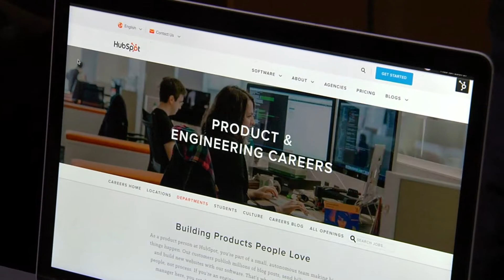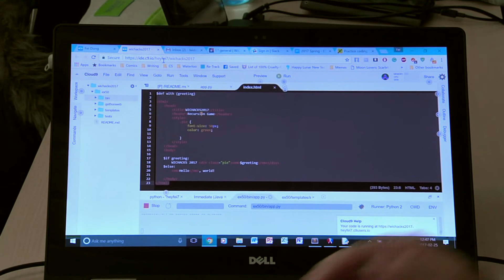Women in Computing at RIT presents WiCHacks 2017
WiCHacks is an annual 24-hour hackathon hosted by Women in Computing (WiC) at the Rochester Institute of Technology (RIT). The hackathon attracts young female coders from around the country and also offers a newbie track for first time coders. In addition, major tech companies lend their support by mentoring teams as they develop their projects.

WiC is an evolving professional organization that fosters personal growth, professional development and confidence in its members.